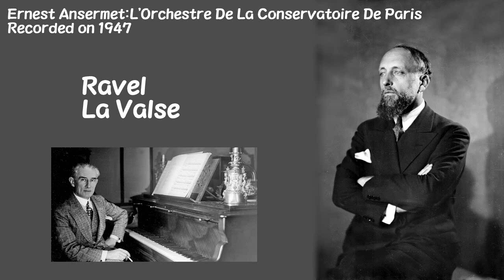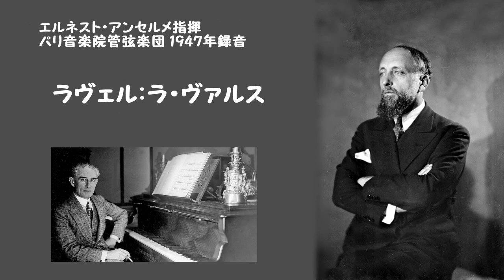ラヴェル：ラ・ヴァルス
エルネスト・アンセルメ指揮 パリ音楽院管弦楽団 1947年録音